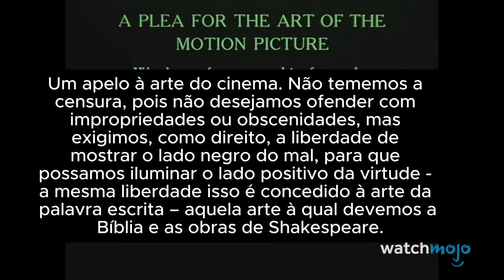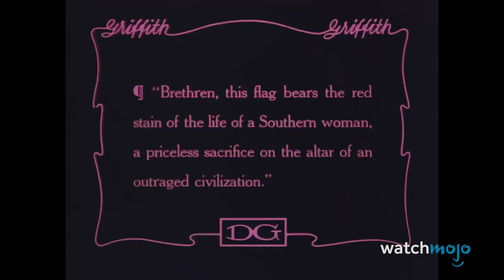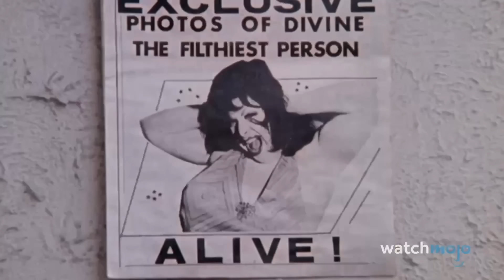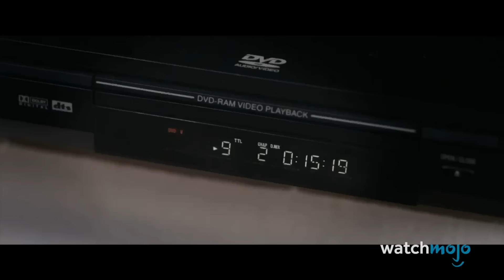10 Filmes Tão Ofensivos Que Foram Proibidos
A censura é sempre um risco na produção cinematográfica! Para esta lista, veremos os filmes mais notáveis que foram considerados tão polêmicos ou perturbadores em determinados lugares que seu lançamento foi proibido. Nossa contagem regressiva de filmes banidos inclui “O Nascimento de uma Nação”, “O Código Da Vinci”, “Borat” e muito mais! O que você acha de proibir filmes? Deixe-nos saber nos comentários abaixo!